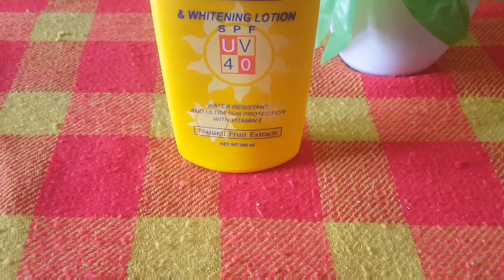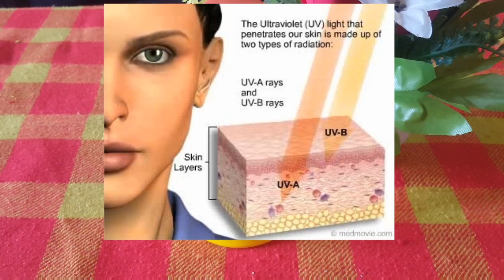lady diana uv 40 sunblock review/why use sun block ?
sunblock lady diana sunblock#summer skin care